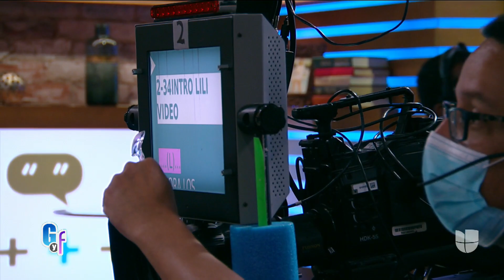Vacunas exclusivas para Broadway, la opción para el resurgimiento del teatro en Nueva York | GYF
Gelena Solano informó desde la 'Gran Manzana' que para revivir el sector del teatro, luego de más de un año cerrado por la pandemia, podrían instalar unidades de vacunación para artistas, ingenieros y personal que forma parte de las obras. Además, detalló que ya se trabaja en un plan para reabrir las salas en otoño.